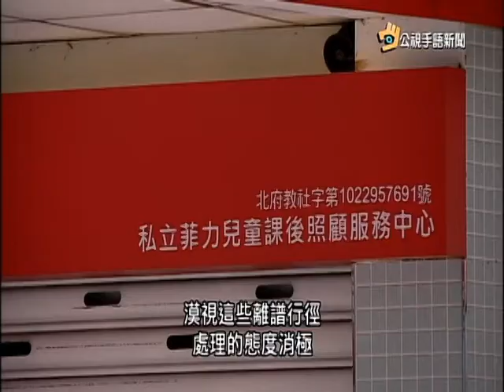20160602 公視手語新聞 安親班疑長期集體霸凌 小三男童哭訴